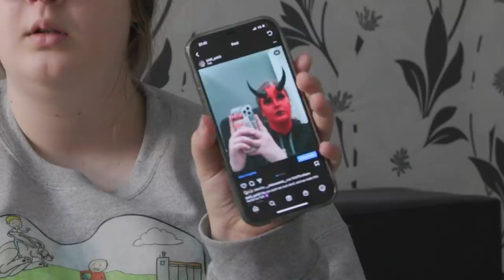Jelena Kesegi - Prvi Intervju